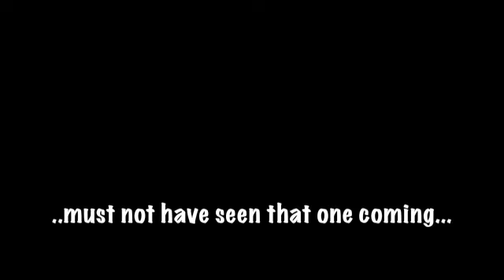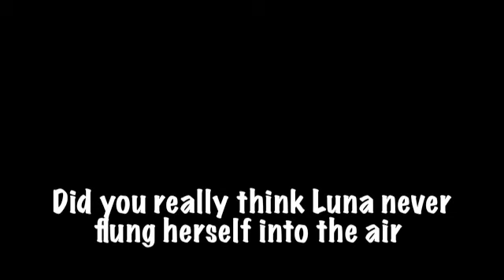There's a New Ashley Whippet in Town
Luna spends the afternoon practicing to be like Ashley the Whippet. She got great at eating grass, carrying the Frisbee around in her mouth, and standing. What an exhausting day!